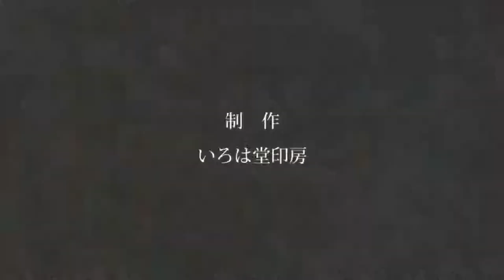鳥取市で【株本】様の認印をお探しなら、30分スピード彫刻のいろは堂へ!!